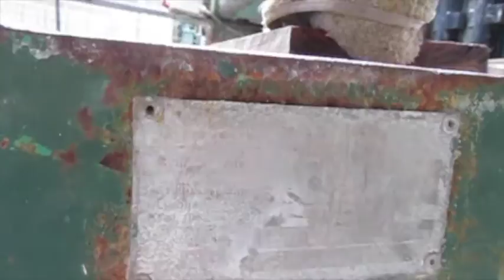Masina za secenje kamena, duzina 150cm